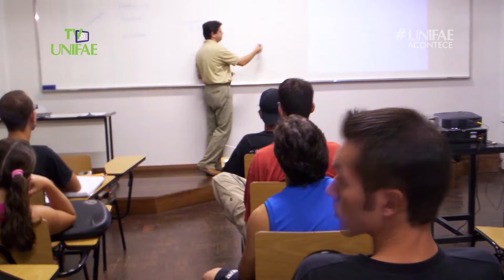ENTREVISTA COM O PROFESSOR LUÍS DEGANI, NA BEATIFICAÇÃO DO PADRE DONIZETTI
Na cerimônia de beatificação do Padre Donizetti, que ocorreu no final do ano passado, em Tambaú, a equipe da TV UNIFAE encontrou Luis Flavio Degani, um dos professores que fez parte da criação do Laboratório de Comunicação da UNIFAE, no início do ano 2000.